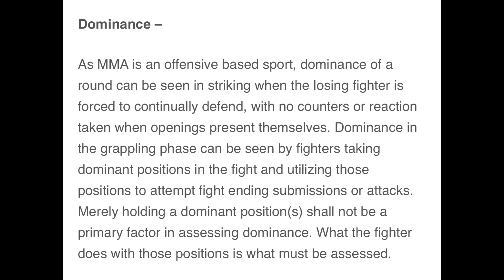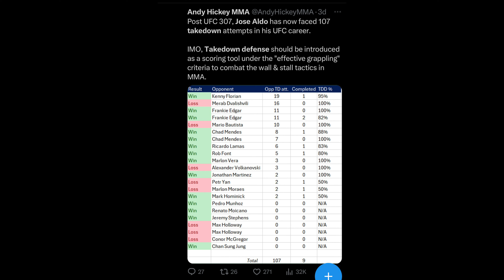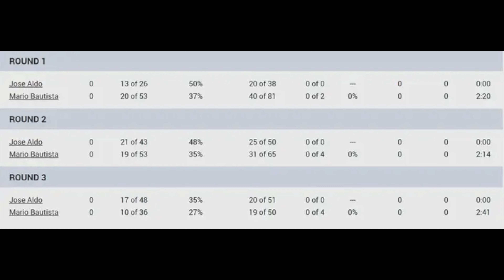Should Defense Be Scored in a UFC Fight?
In this video I discuss the topic of defense when it comes to how the judges score fights in the UFC. I breakdown the basic aspect of the criteria and discuss both sides of the question "should defense be scored" by going over why it shouldn't and why it should. I then briefly give my opinion and reference Jose Aldo's most recent fight, his controversial decision loss vs Mario Bautista at UFC 307 where this question becomes somewhat relevant. What do you think, should defense be added to the criteria? Comment your opinion below!

CHAPTERS
0:00 - Introduction

1:25 - The current criteria

2:35 - Aldo vs Bautista (questions)

3:59 - Strikers advantages

5:00 - Why defense should NOT be scored

6:20 - Why defense SHOULD be scored

8:53 - No system?

11:25 - My opinion

13:59 - Aldo's problem

17:53 - Final thoughts

Outro Music

"The Era of War" by J.R.S. Schattenberg (under 'Multi')